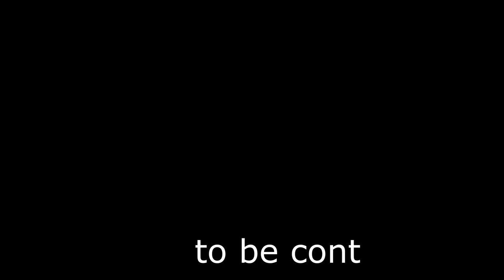SONNIETV : OPLAN HANAP NG BAGONG APARTMENT | SEARCHING FOR NEW APARTMENT | JEDDAH SAUDI ARABIA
Magkano  nga ba  renta ng isang apartment sa Jeddah Saudi Arabia?